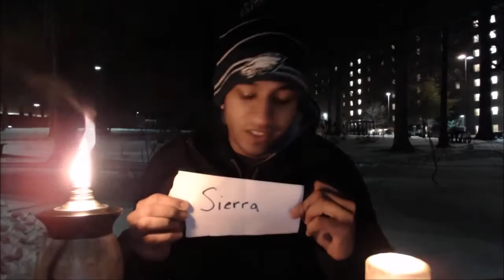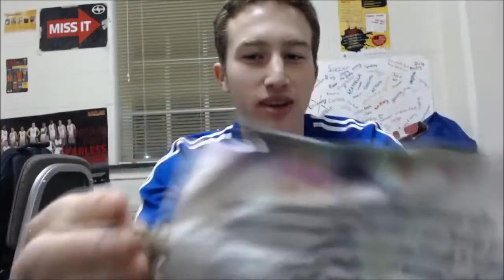Previously On Survivor - Terrapin Trials